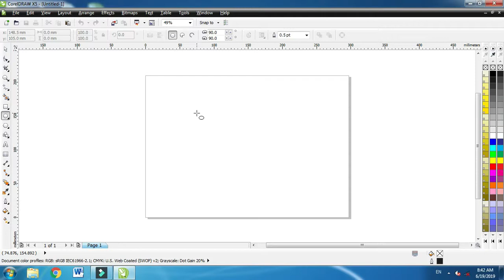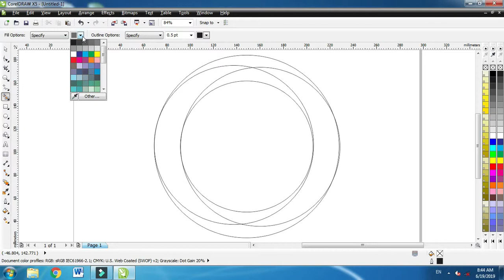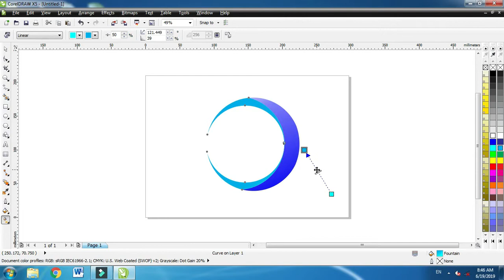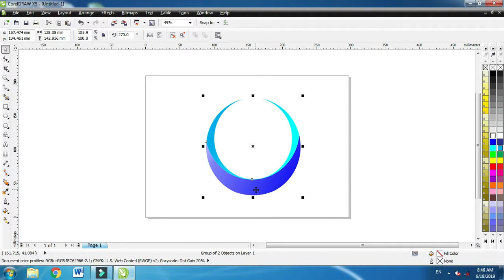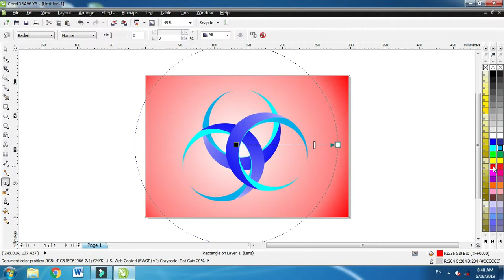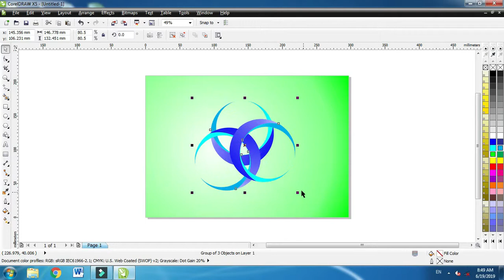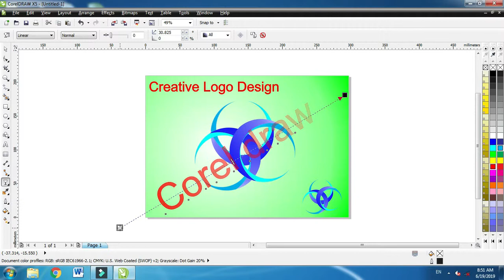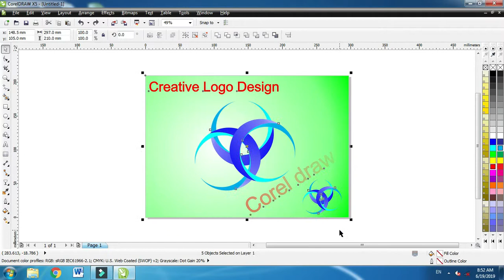Creative Logo Design In Coreldraw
Pranawa Kumar

Corel Draw Work